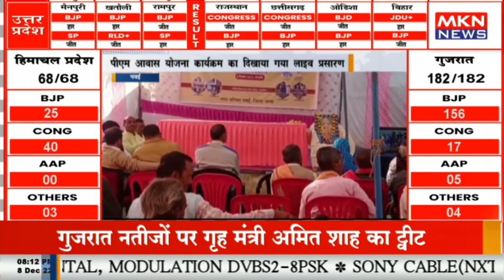पवई - पीएम आवास योजना कार्यक्रम का दिखाया गया लाइव प्रसारण, 86 हितग्राहियों को दी गई एक एक लाख रुपए